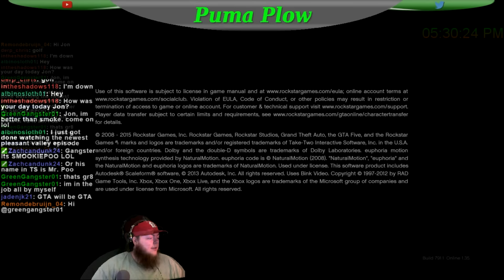Twitch Stream: GTA V 07/15/2016 NEW RACES AND MORE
Jon and friends from PumaPlow mess around in the open world of GTA online  new races sticky bomb Mayhem and more in this twitch stream